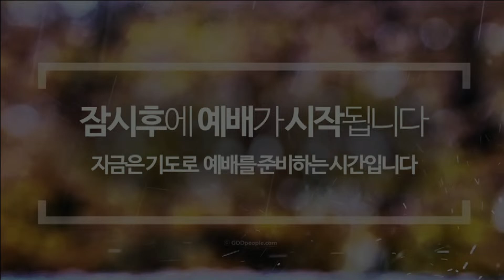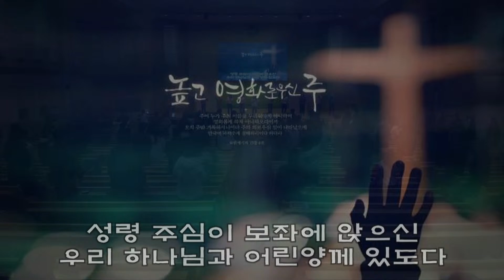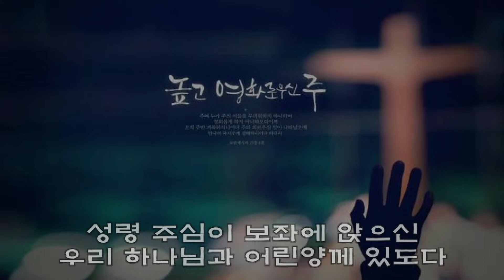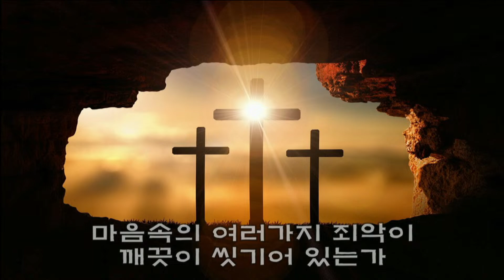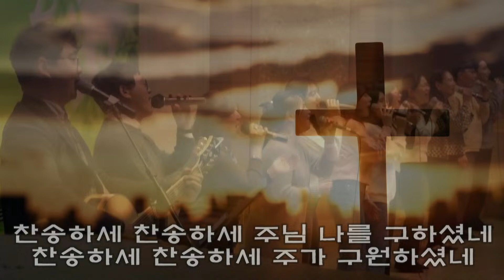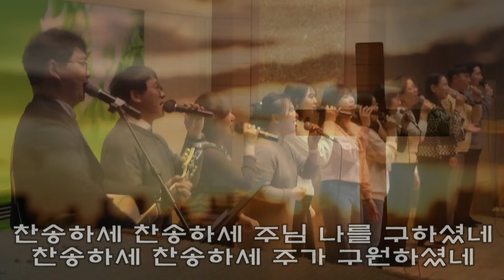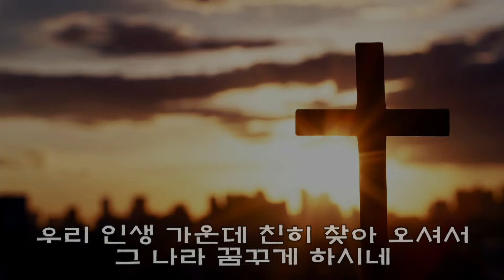23/11/24 금요기도회(찬양)